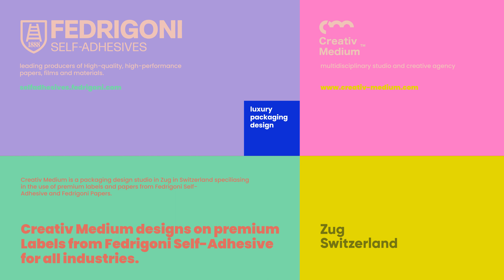Creativ Medium : Designs Packaging on materials from Fedrigoni Self-Adhesives and Fedrigoni Papers